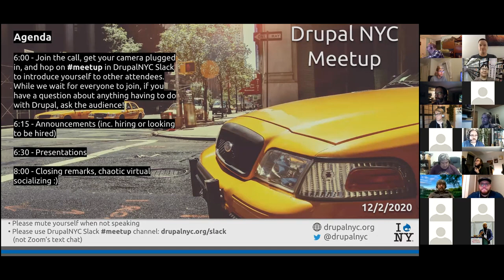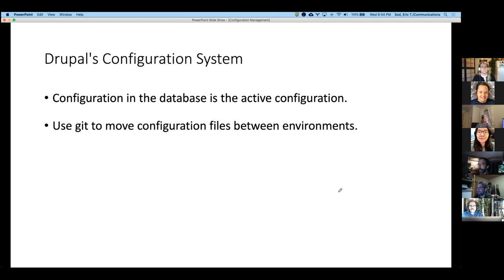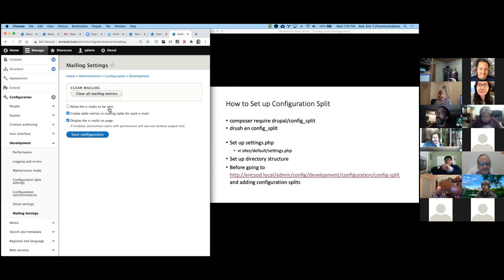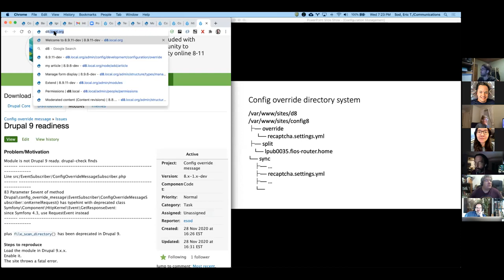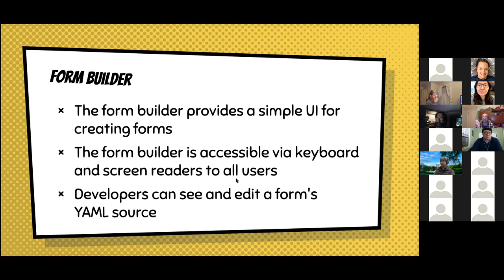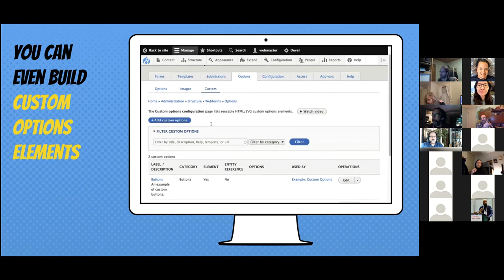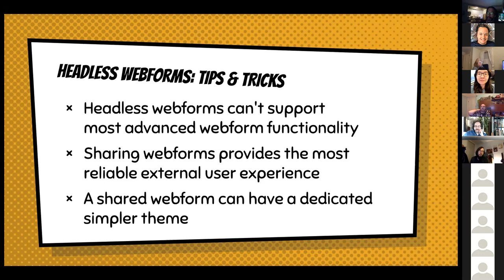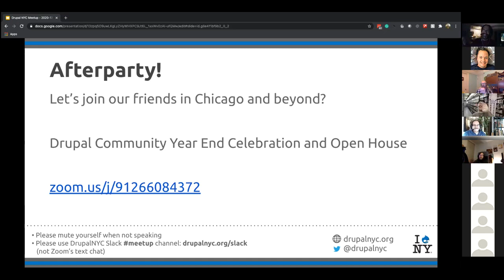Virtual Drupal NYC Meetup December 2nd, 2020 (full meetup)